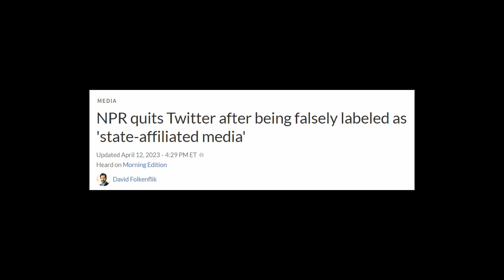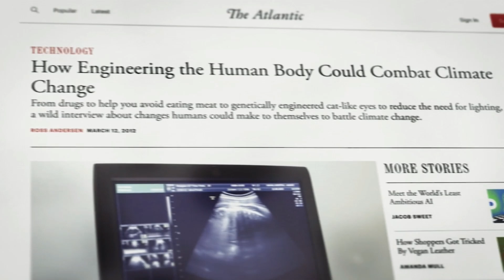EAT THE BUGS - Jay Dyer